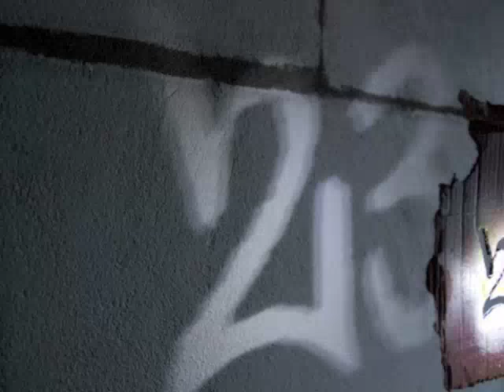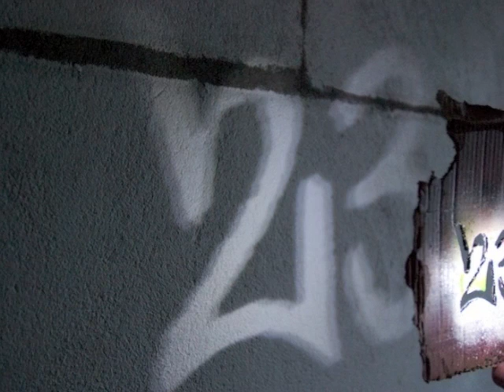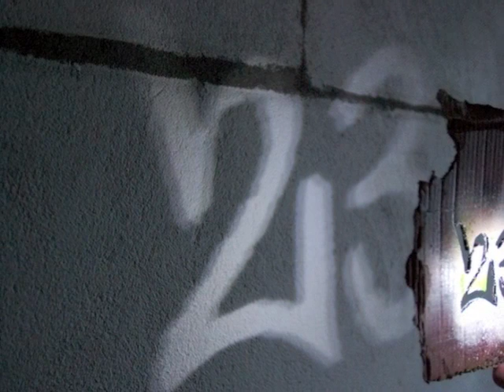Mælginn - sat um kvöld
Mælginn - sat um kvöld (prod. Earmax)